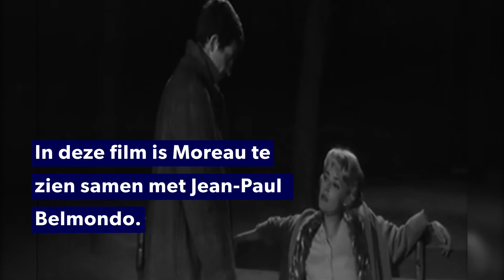Drie belangrijke rollen van de overleden Jeanne Moreau (89)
De Franse actrice Jeanne Moreau is op 89-jarige leeftijd overleden. De film Ascenseur pour l'Echafaud, met muziek van Miles Davis, betekende de doorbraak van Moreau.